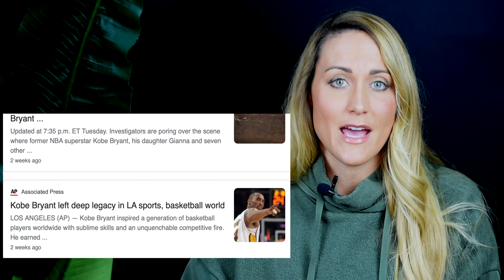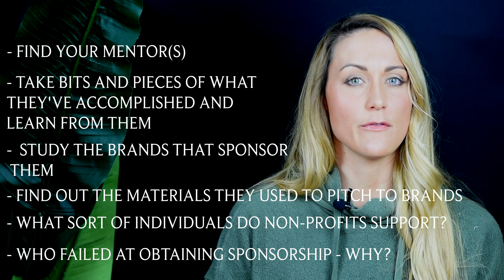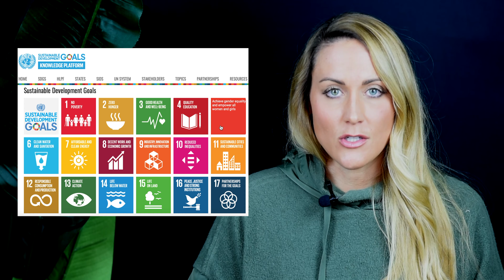Getting SPONSORED to TRAVEL THE WORLD: Part I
Social Meda:
Instagram.com/cassiedepecol
Twitter.com/cassiedepecol
Facebook.com/cassiedepecol & Facebook.com/cassandraldepecol